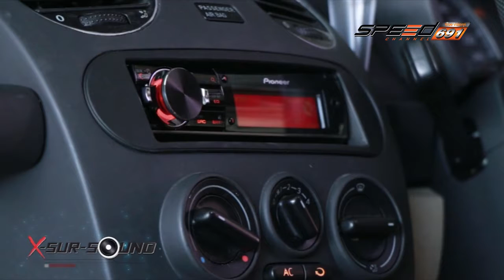X sursound 12 06 2016 (3/4)